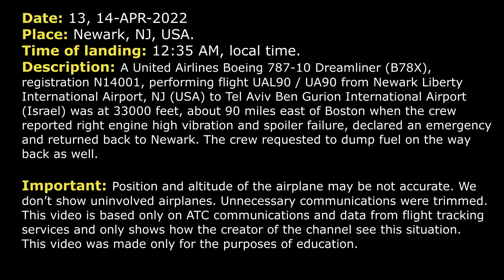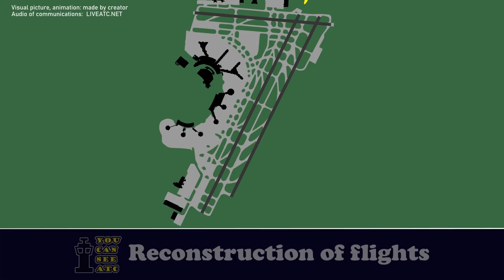High engine vibration. Spoiler failure | United Boeing 787-10 Dreamliner | Newark, ATC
THIS VIDEO IS A RECONSTRUCTION OF THE FOLLOWING SITUATION IN FLIGHT:

13, 14-APR-2022. A United Airlines Boeing 787-10 Dreamliner (B78X), registration N14001, performing flight UAL90 / UA90 from Newark Liberty International Airport, NJ (USA) to Tel Aviv Ben Gurion International Airport (Israel) was at 33000 feet, about 90 miles east of Boston when the crew reported right engine high vibration and spoiler failure, declared an emergency and returned back to Newark. The crew requested to dump fuel on the way back as well.

COMMENTS: United 90 was at 33000 feet and about 90 miles east of Boston when they contacted Boston Center.
UAL90: And Boston, United 90.
CENTER: United 90, go ahead.
UAL90: Yeah, you know we got some engine vibration as well as a spoiler inop here. We’re gonna go ahead and declare an emergency. We’d like to head back to Newark.
CENTER: United 90, roger, turn left to a heading 270.
UAL90: Alright, left turn heading 270, United 90.
UAL90: And Boston, United 90, we’d like to dump some fuel as well.
CENTER: United 90, approved as requested.
UAL90: Thank you.
CENTER: United 90, you’re cleared to Newark via direct.
UAL90: Alright, direct Newark, United 90 Heavy.
CENTER: United 90, I understand you are declaring an emergency due to vibration in one of your engines. Confirm both of them are currently working, operational right now?
UAL90: …they are, yeah, let’s say, it's the right engine with a high vibration.
CENTER: Roger that. Are there any other issues with the aircraft?
UAL90: One spoiler inop as well that popped up in the climb.
CENTER: Roger, are you gonna be requiring any…
UAL90: Not at this time, we’ll let you know.
CENTER: Roger.
CENTER: United 90, if I can give you…
UAL90: No, either 320 or 340 is fine.
CENTER: Roger.
CENTER: Attention, all aircraft, 90 miles east of Boston airport aircraft at FL330 is dumping.
CENTER: United 90, descend and maintain FL300.
UAL90: Alright, down to FL300, United 90.
CENTER: United 90, contact Boston Center, 133.42.
UAL90:  Okay, I believe you said 33.42, you really cut out there.
CENTER: United 90, affirmative, it’s 133.42.
UAL90: Got it 33.42, good day, United 90.
CENTER: …
UAL90: United 90, is out of FL300.
CENTER: …Center, roger.
CENTER: United… fuel dumping, is that correct?
UAL90: Affirmative.
CENTER: Thank you.
CENTER: United 90, descend and maintain FL240.
UAL90: Alright, descend out of 300 for FL240, United 90.
CENTER: United 90, expect light chop starting about at 240.
UAL90: Thanks, United 90.
CENTER: United 90… 200.
UAL90: Down to FL200, United 90.
UAL90: And confirm, that was down to 200, for United 90.
CENTER: United 90, affirmative, 200.
CENTER: United 90, contact Boston Center 134.3.
UAL90: Alright, 134.3, United 90, good day.
COMMENTS: United 90 contacted Boston center.
CENTER: United 90, Boston Center, Roger.

HOW I DO VIDEOS:
1) I monitor media, airspace, looking for any non-standard, emergency and interesting situation.
2) I find communications of ATC unit for the period of time I need.
3) I take only phrases between air traffic controller and selected flight.
4) I find a flight path of selected aircraft.
5) I make an animation (early couple of videos don’t have animation) of flight path and aircraft, where the aircraft goes on his route.
6) When I edit video I put phrases of communications to specific points in video (in tandem with animation).
7) Together with my comments (voice and text) I edit and make a reconstruction of emergency, non-standard and interesting situation in flight.